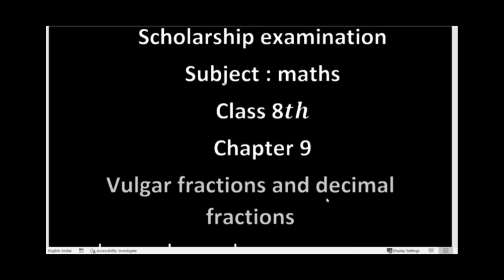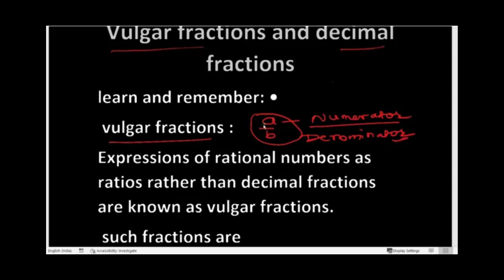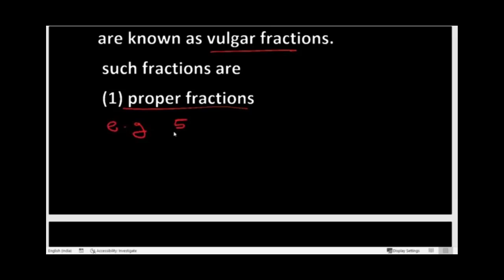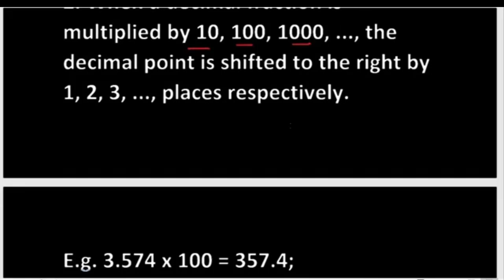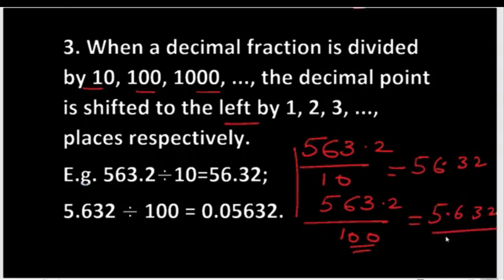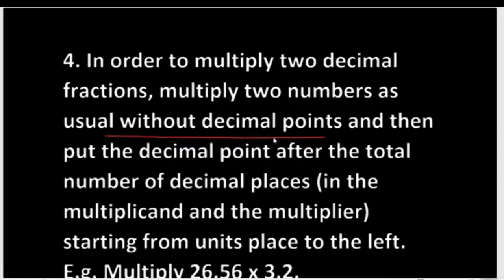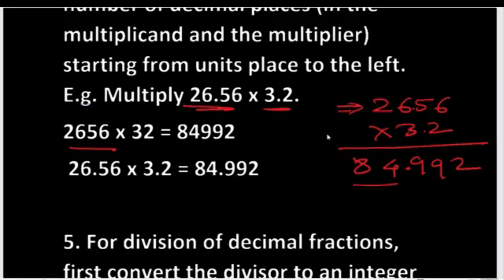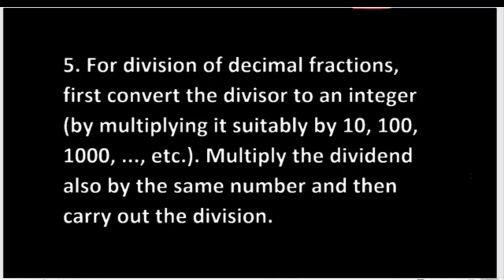8 th Scholarship Maths | Introduction Part 1 | Chapter 9 Vulgar Fractions and Decimal Fraction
8 th Scholarship Maths | Introduction    | Chapter 9  Vulgar Fractions and Decimal Fractions
8th Scholarship Maths Period 09 | Vulgur Fractiion  & Decimal Fractions

Hello Students, In this video  the concept of Chapter 9  Vulgar Fractions and Decimal Fractions
Introduction  Hope you all will benefit from it. Thank you.

Join : Telegram Link For Scholarship Exam 2021

Chapter 8
8 Square, Square Root, Cube, Cube Root

 Chapter 7
 HCF and LCM
 Exercise 7.1
 Chapter 6
 Divisibility
 Exercise 6

 Pat 1: Introduction

 Unit 1
 Number Work
 Chapter 5
 Number Line
 Exercise 5.2
 Chapter 4
 Additive Inverse And Multiplicative Inverse

 Chapter 3
Even, Odd Numbers, Prime, Twin Prime, Coprime, Composite Numbers

 Chapter 2
 Rational Numbers , Operation On Rational Numbers
 Exercise 2.3
 Chapter 1
 Natural Numbers, Whole Numbers, Integers, Rational,And Irrational Numbers, Real Numbers